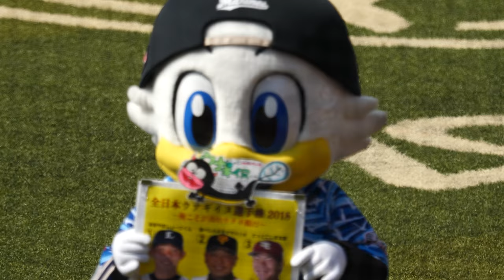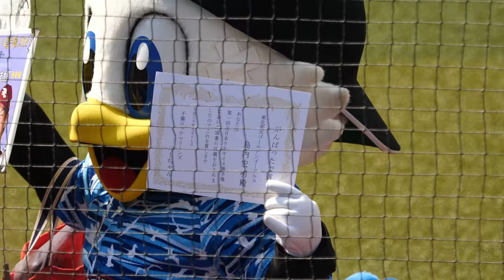島内宏明殿 がんばったで賞受賞 ズーちゃんの全日本ウナギイヌ選手権2018 千葉ロッテマリーンズvs東北楽天ゴールデンイーグルス試合前